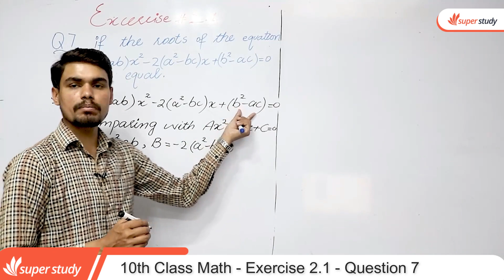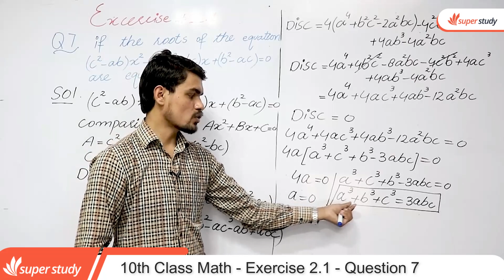10th Class Math Chapter 2 - Class 10 Math Chapter 2 Exercise 2.1 Question 7- 10 Class Math Chapter 2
In this video lecture teacher teacher explain 10 Class Math Chapter 2 Exercise 2.1 Question 7. it belongs to Punjab board & Federal Board of Pakistan 10th Class Math Chapter 2 - Class 10 Math Chapter 2 Exercise 2.1 Question 7 -10 Class Math Chapter 2.